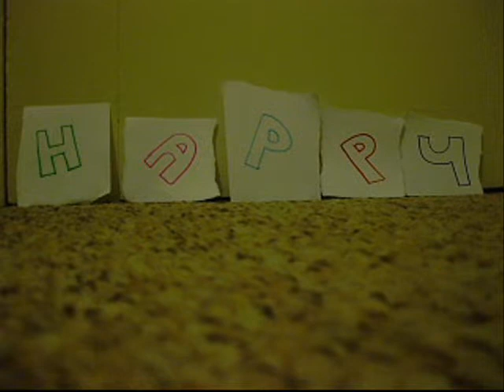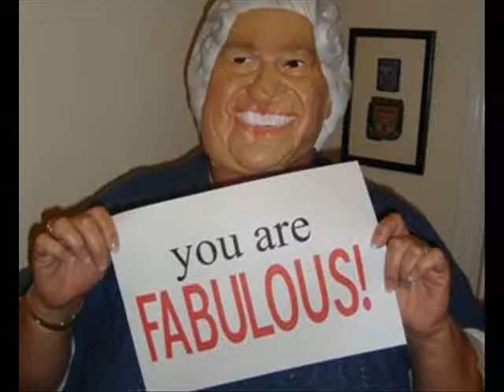HAPPY BIRTHDAY BALCHIN!